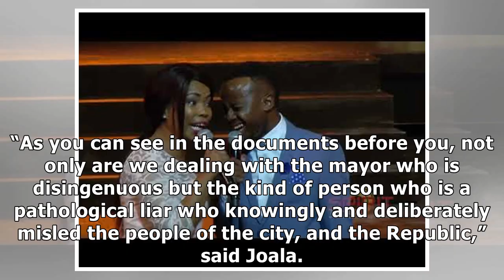‘Aucamp was illegally hired to babysit Msimanga’ – Tshwane ANC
ANC spokesperson in Tshwane Tebogo Joala, right, with Tshwane ANC caucus leader Mapiti Matsena at a press briefing in Pretoria, 17 May 2018. The ANC in Tshwane today said it is opening a fraud case ag...